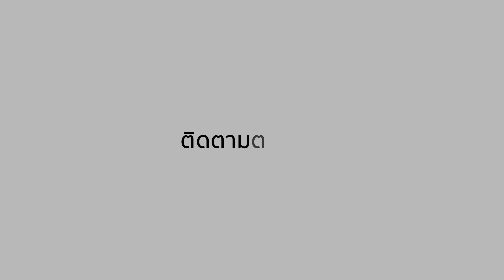เตรียมพบกับ "เบสท์-คำสิงห์" คุยเปิดใจกับเรื่องราววัยเด็ก | OneDayWithMatthew หนึ่งวันมันดีตีซี้คนดัง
เตรียมพบกับ "เบสท์-คำสิงห์" คุยเปิดใจกับเรื่องราววัยเด็ก
ในรายการ “One Day With Matthew หนึ่งวันมันดี ตีซี้คนดัง ”
ออกอากาศทุกวันศุกร์ เวลา 22.30 น. เป็นต้นไป ทางช่อง “MONO29”